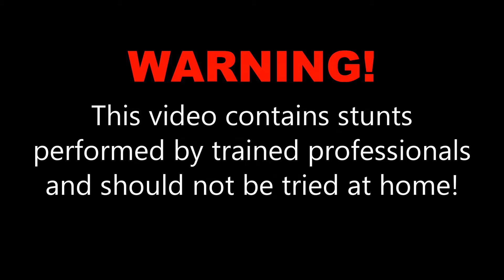Tarra P. at Skydive OBX